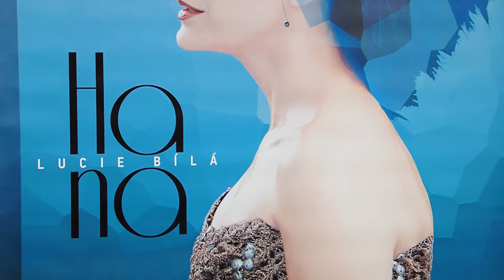Lucie Bílá prvně koncertovala v rodných Otvovicích, zachránila místní kulturák